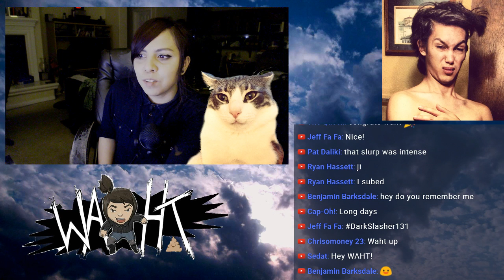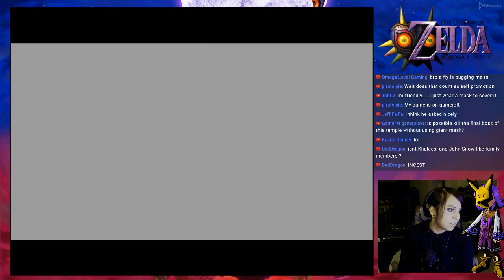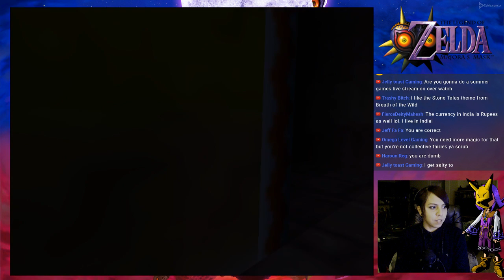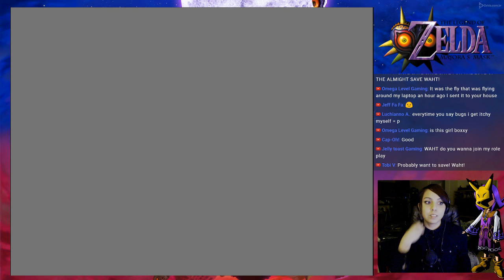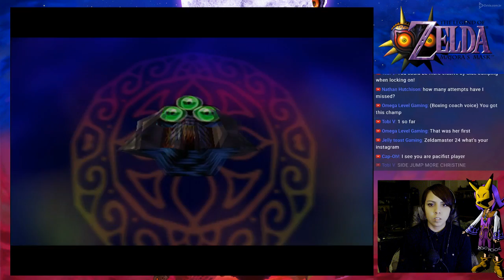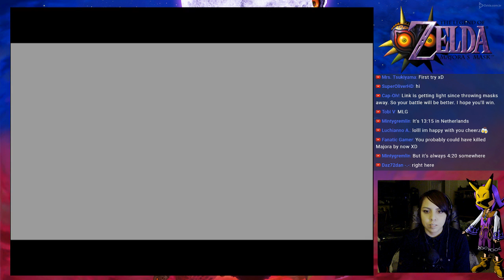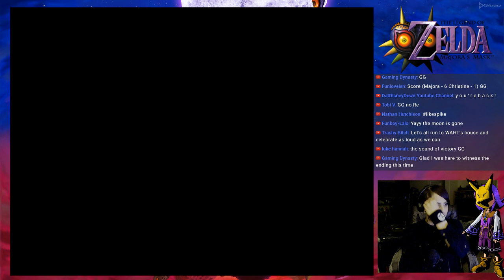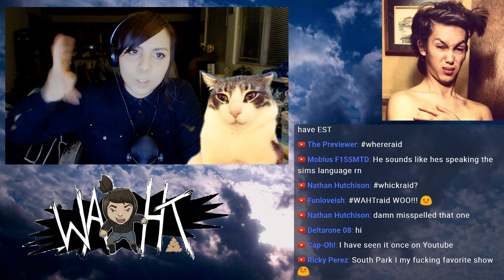The Legend of Zelda Majora's Mask: [ 3 HEARTS ONLY!] FINALLY! ENDING!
-CHAT RULES-
-►DON'T Ask to be a Moderator
-►DON'T be a Trick (No Racist's or Bullies)
-►DON'T be a Pervert or act like a Pedo.
-►DON'T Self Promote yourself here. I warn you now
-►DON'T Complain about the game that I'm playing...
-►DON'T Spoil the game
-►DON'T Argue with my Mod's or else automatic ban